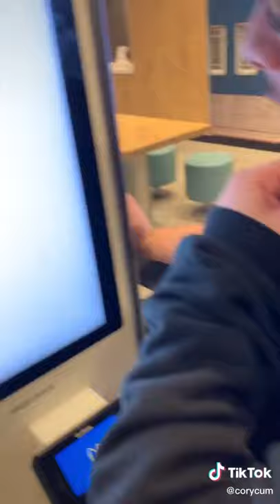You CAN'T order 63 burritos (rare tiktoks)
Posting the best tiktoks on the internet daily! We got compilations, hacks, memes, and a lot of more funny content coming. Algorithm bless me.